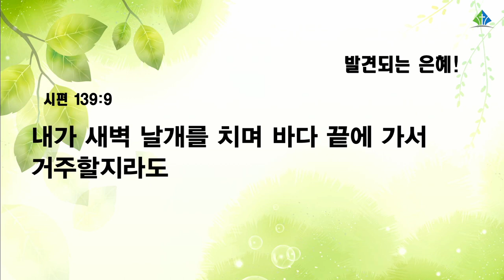[예원교회] 수요예배 - 발견되는 은혜! - 채수정목사 - 2022.06.08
시편 139:1-10
발견되는 은혜!
채수정목사